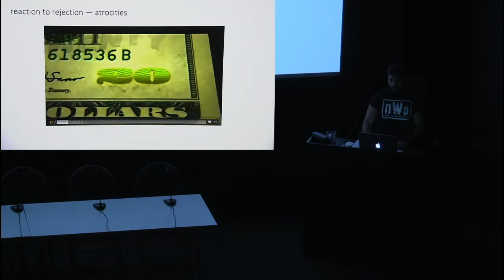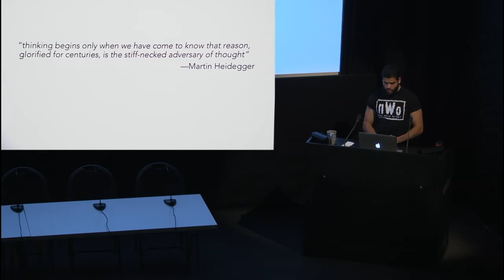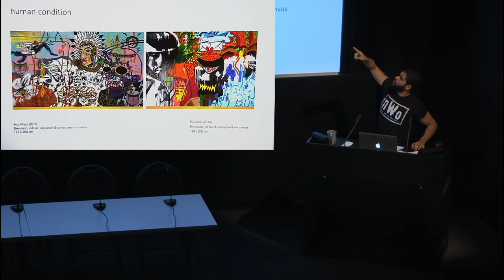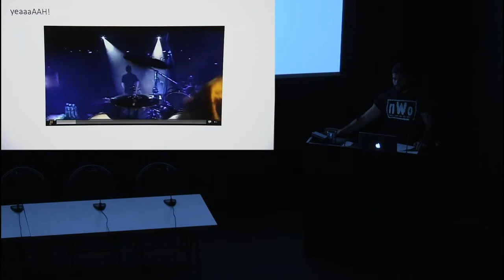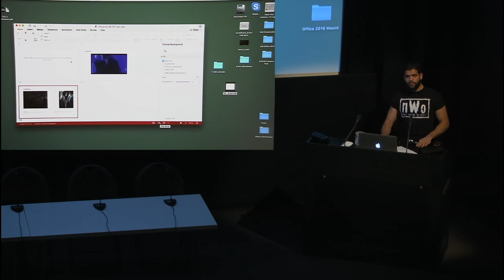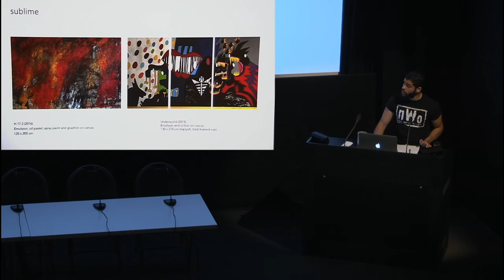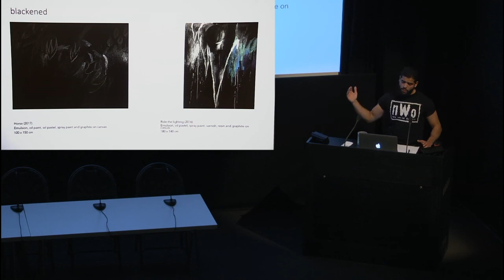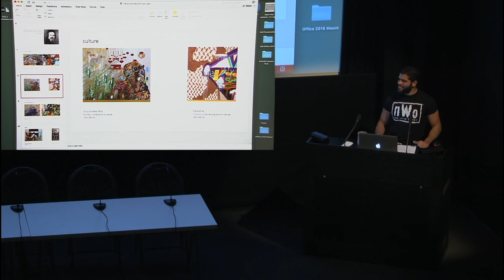Salman AlNajem Artist Talk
Salman AlNajem Artist Talk at the Royal College of Art